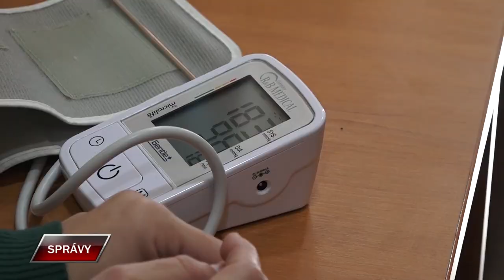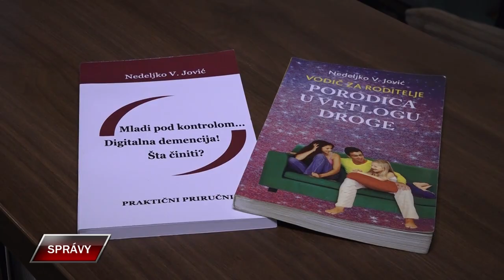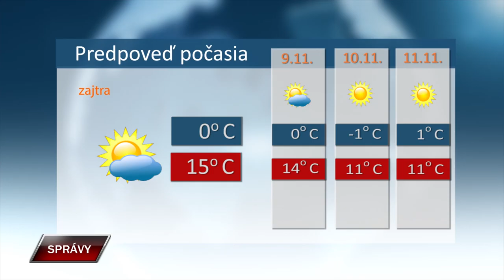SPRAVY 7 11 2024